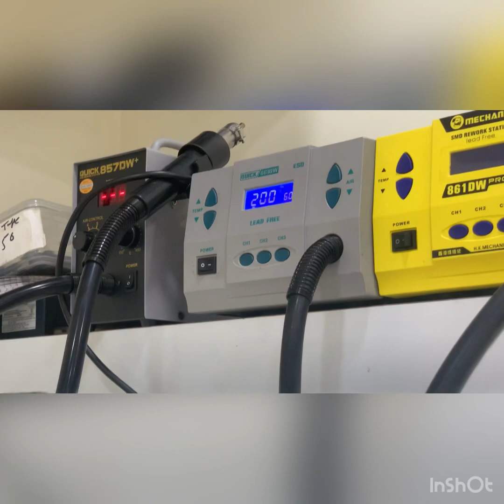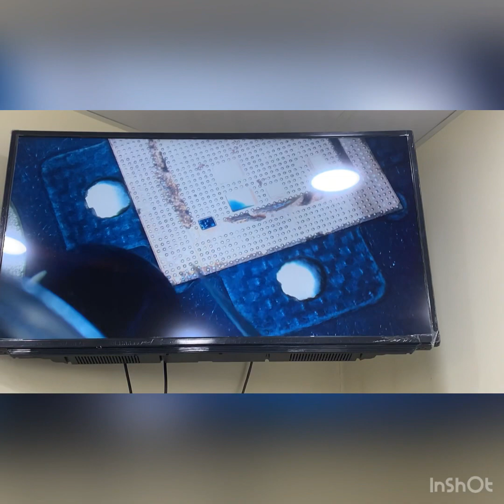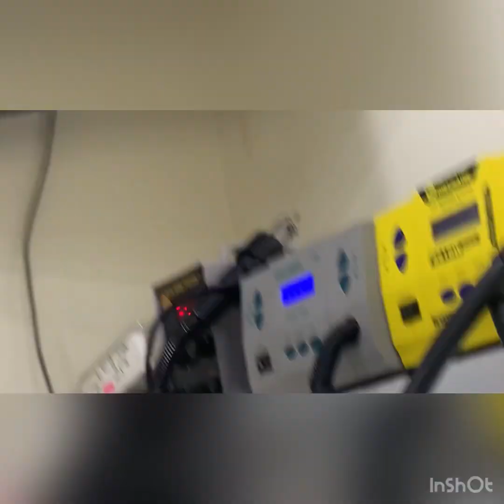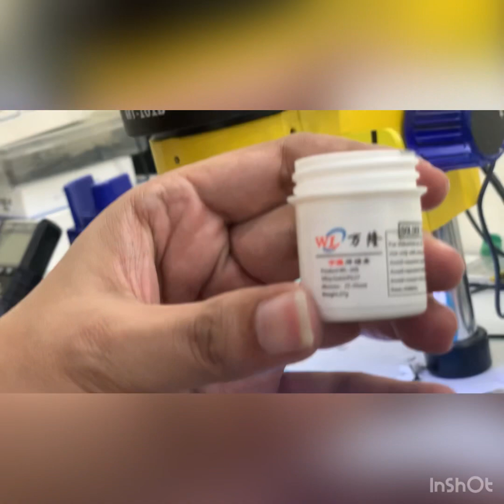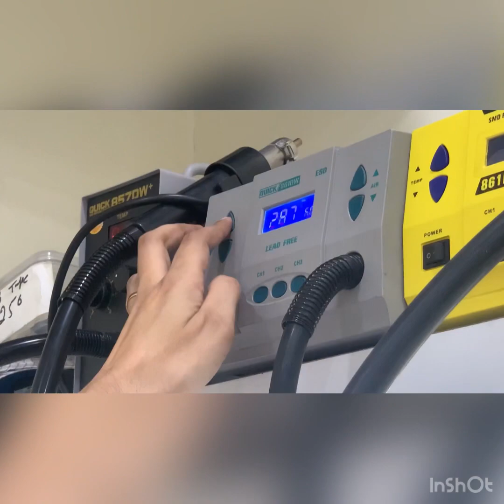Iphone 8 A11 CPU Reballing easy way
In this video i use wl magnetic stencil for A11 and wl 183 ppd